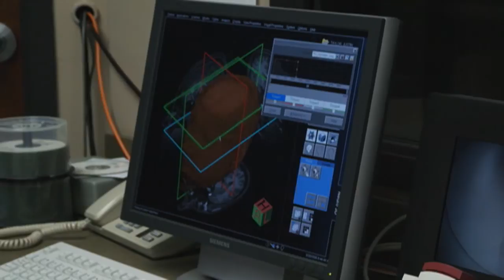Using fMRI to Look into the Mind of Autism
BlazerCast for April 7, 2009: UAB's Rajesh Kana, Ph.D. is using fMRI to learn why people with autism have difficulty understanding the thoughts and feelings of others.